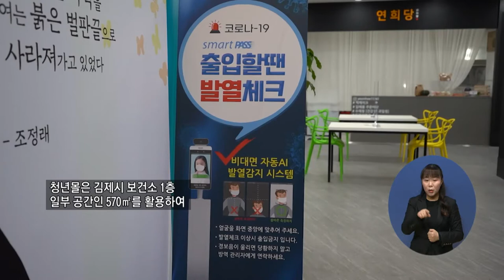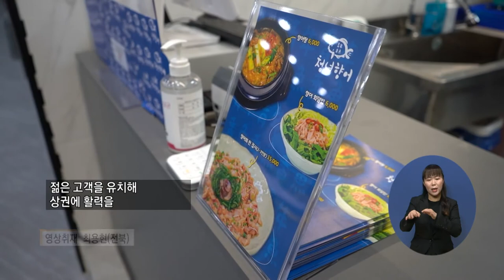주요4) 김제전통시장 청년몰 ‘아리樂’ 개장